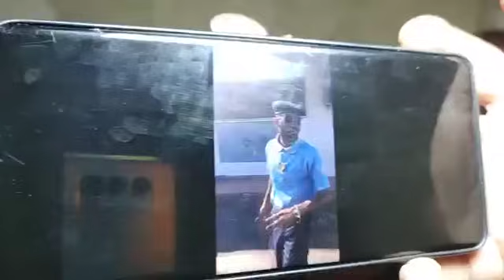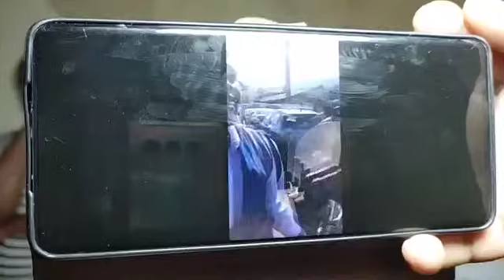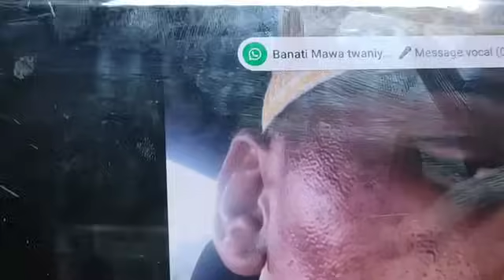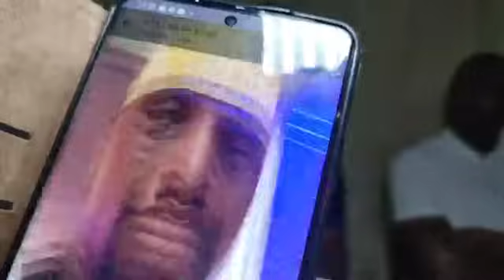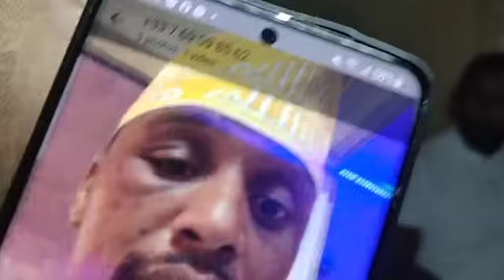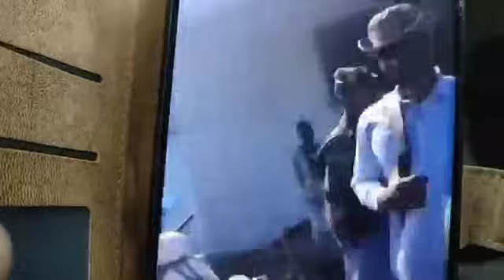Message des jeunes d'Iconi